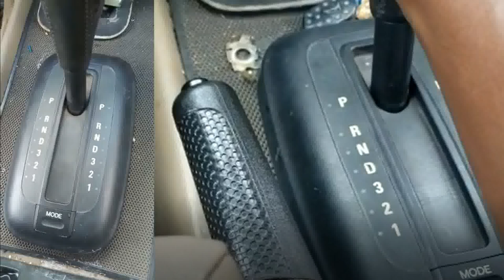HOW TO DRIVE AUTOMATIC TRANSMISSION CAR